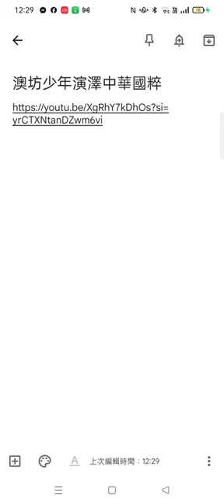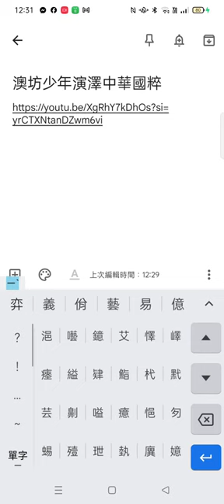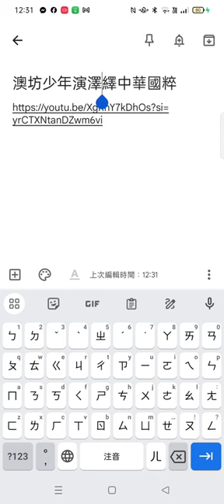澳坊少年演繹中華國粹